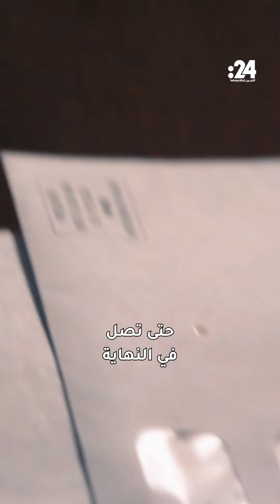السنوار يتحدى الاستخبارات برسائل مشفرة؟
وجه يحيى السنوار، زعيم حركة حماس، رسائل مشفرة إلى حسن نصرالله والحوثيين، شاكراً دعمهما ومؤكداً جاهزية الحركة لحرب استنزاف طويلة. لكن يبقى السؤال: كيف تصل هذه الرسائل في ظل تعقب الاستخبارات الإسرائيلية؟